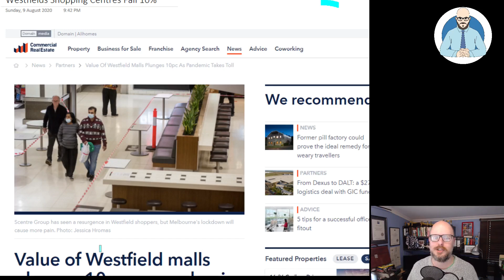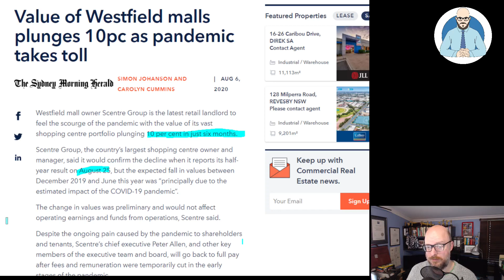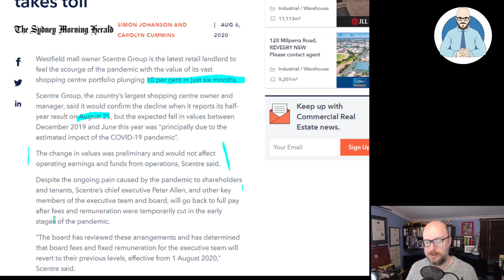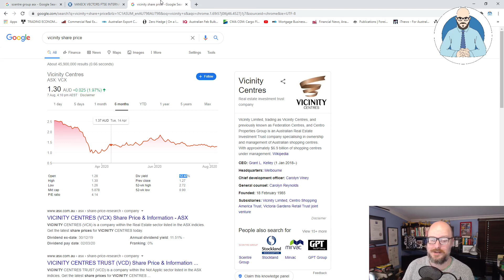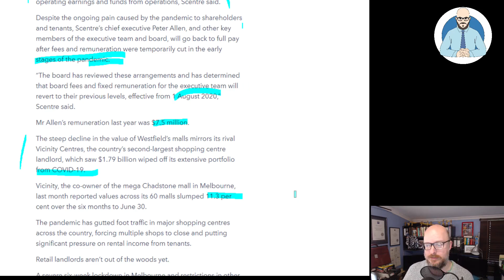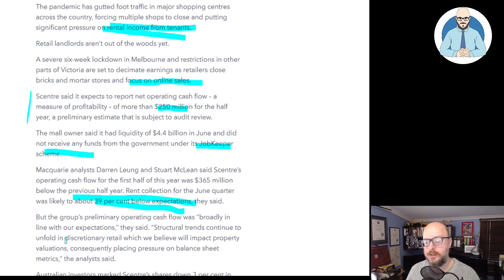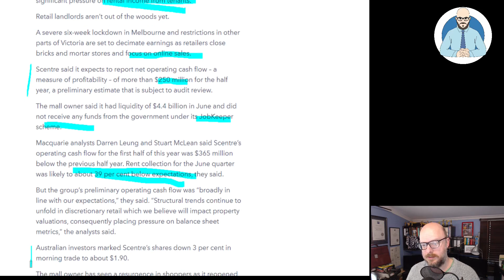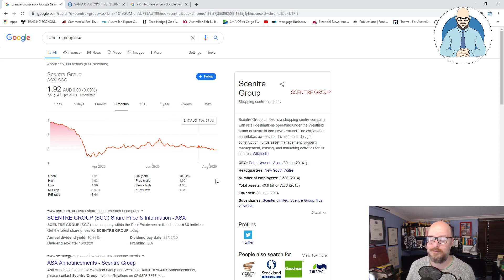Westfield Shopping Centres Fall 10%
Westfield shopping centres have fallen in value by 10%.

Why Buildings Stand Up
Why Buildings Fall Down Why Structures Fail
Great Streets
A Pattern Language

Heise Architecture
Our Architectural Practice.